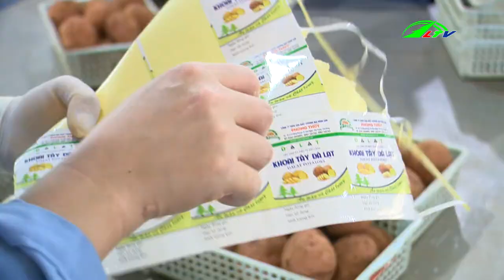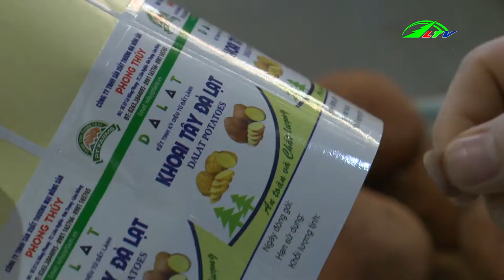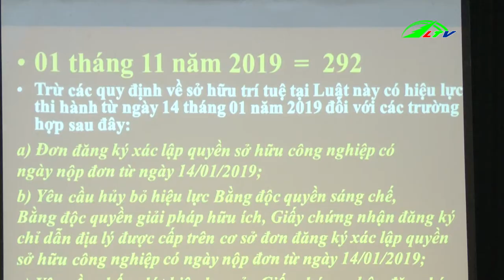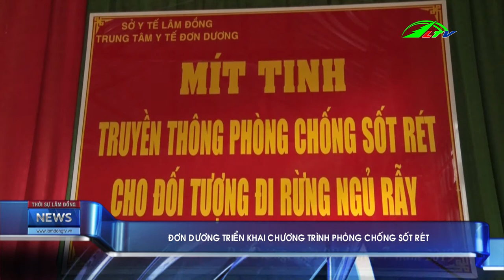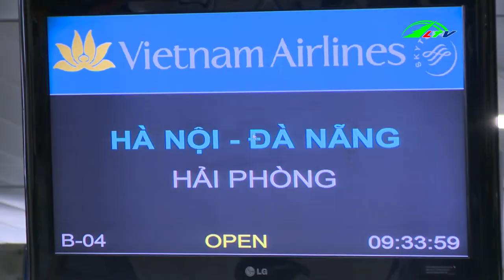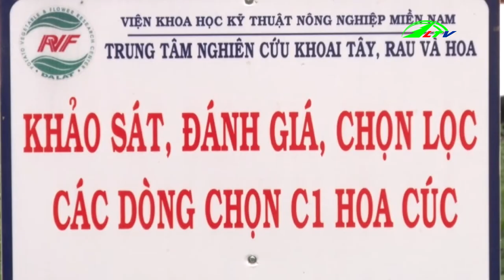Dịch Sốt Xuất Huyết Hoành Hành | Thời Sự Ngày 9/7/2019 | Lâm Đồng TV